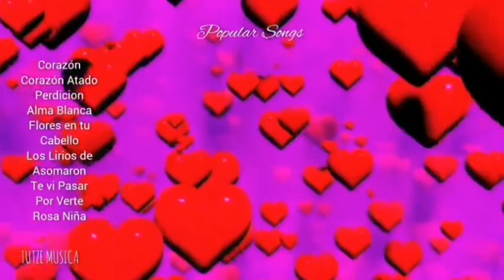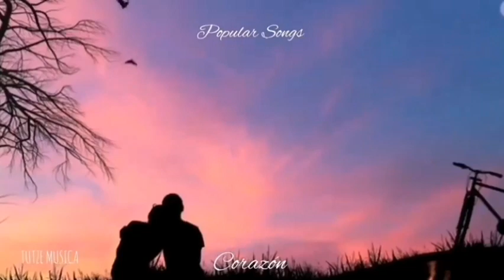CORAZÓN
Productor.
TUTZE MUSICA.